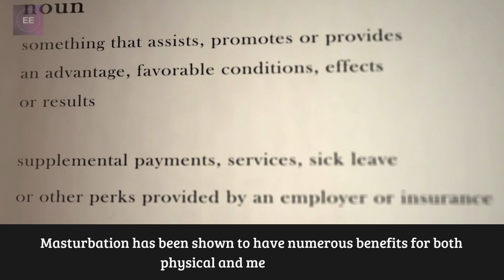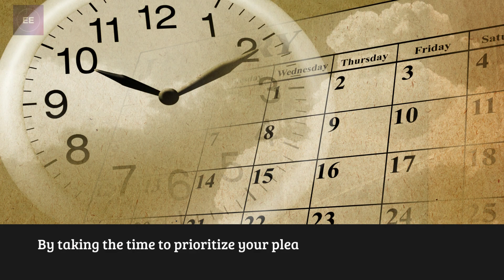5 surprising ways masturbation can help you sleep and depression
Emotional Essentials

5 surprising ways masturbation can help you sleep and depression

Are you struggling with sleepless nights and overwhelming feelings of depression? Well, you might be surprised to know that masturbation could be the solution you've been searching for! In this video, we'll explore 5 ways that masturbation can help you get better sleep and improve your mental health. From releasing stress and tension to boosting your mood, you'll learn how this natural and healthy activity can benefit your mind and body in unexpected ways. So, get ready to discover the surprising benefits of self-love and how it can transform your life!